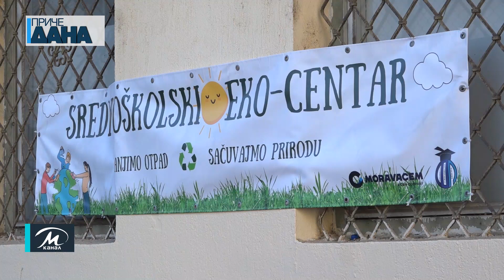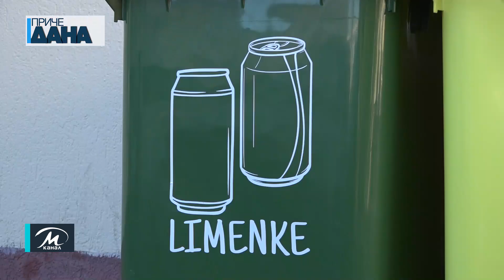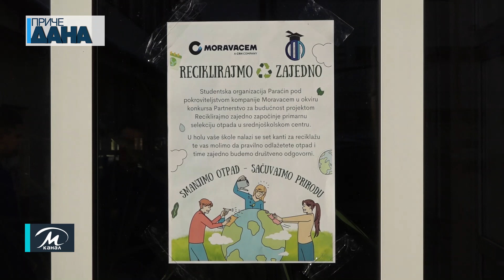Nastavak projekta „Reciklirajmo zajedno“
Studentska organizacija opštine Paraćin nastavlja sa realizacijom projekta „Reciklirajmo zajedno“ koji je jedan od 13 pobednika na konkursu Partnerstvo za budućnost popovačke cementare. Tokom današnje akcije, članovi Studenstke organizacije su osim postavljanja kanti za reciklažu unutar srednjih škola lepili i plakate koji pozivaju na taj čin.